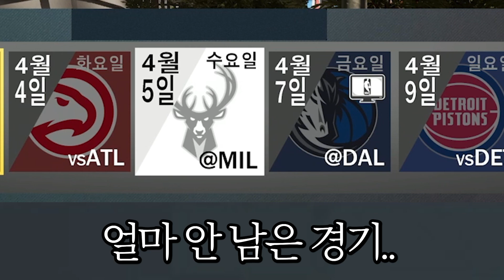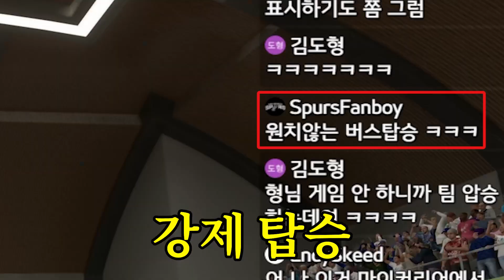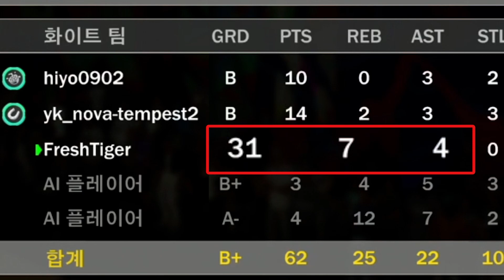NBA2K23 | 도대체 왜 공을 안 주는 건데..!! 외국인에게 따돌림당한 승진쿤..